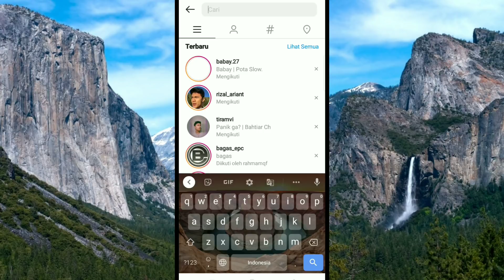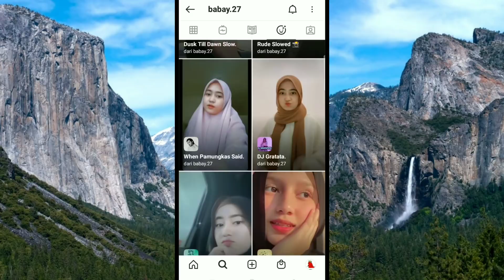EFEK IG JEDAG JEDUG TERBARU 2021 YG LAGI VIRAL | EFEK INSTAGRAM AISHITERU X SYIDAD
Alat perekam        : hp Oppo A7
Aplikasi edit          :Kine master
Edit thumbnail.     :pixel lab
Edit foto                 :snapsheed
Aplikasi kamera    :open camera

Tiktok : Abi Hadi real / Abi hadi
Cp.082257055619